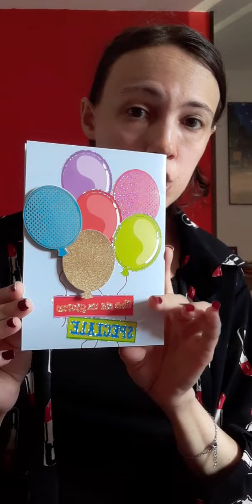Regali da Olga